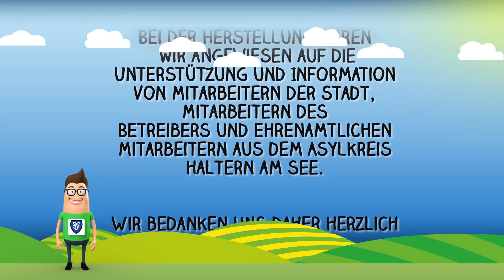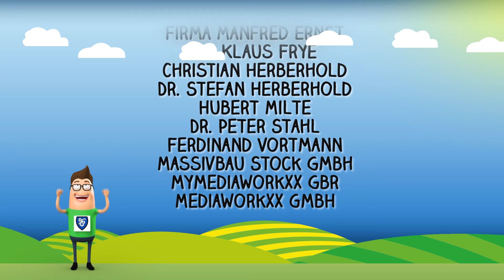Film zur Fluechtlingshilfe in Haltern am See in ganzer Laenge - deutsch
Erklärfilm für Flüchtlinge .- Ankommen in Deutschland
Inhalte: Ankunft in Deutschland, Grundgesetzte, Ankunft in der Erstaufnahmeeinrichtung, Hygiene, Notrufe, Umweltschutz, Pfand, Essen, Trinken, Rauchen, Einkaufen, Verkehr und Währung.